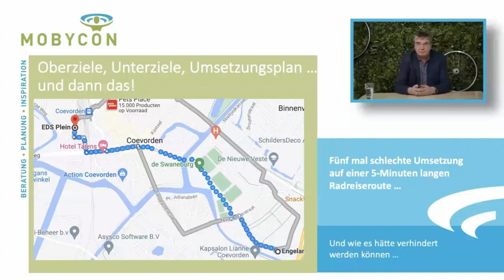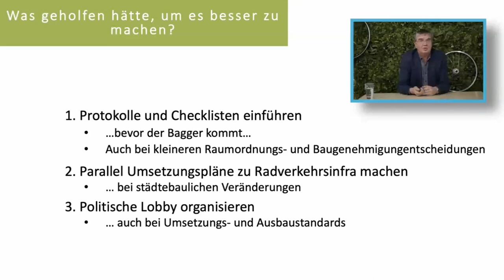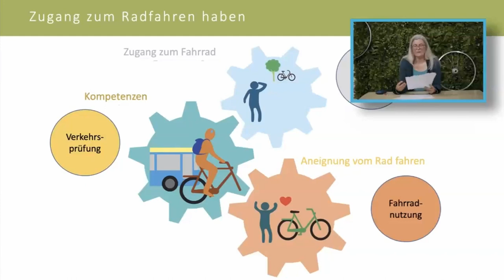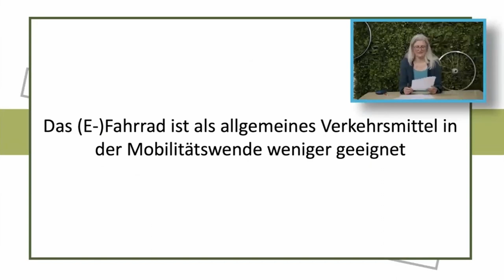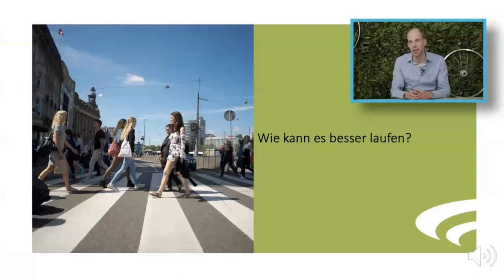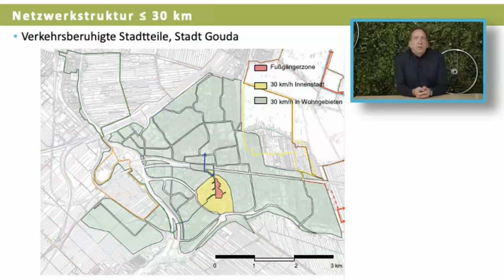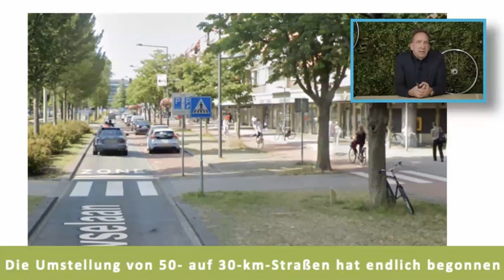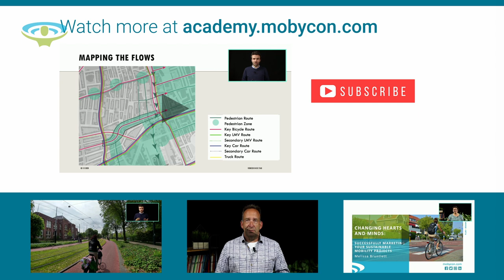Vier Fehler Der Niederländischen Fahrradplanung... Und was besser laufen kann.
Wer Radverkehr für alle ermöglichen will, kommt an den Niederlanden nicht vorbei. Doch ist wirklich alles Friede, Freude, Eierkuchen bei unseren fahrradaffinen Nachbarn? Läuft alles rund und haben die Weltmeister des Radverkehrs immer alles richtig gemacht?

In diesem Webinar werfen wir einen tieferen Blick auf die Herausforderungen der NiederländerInnen, wenn sie fahrradfreundliche Städte bauen, Pläne machen, Kreuzungen gestalten und Menschen aufs Fahrrad bringen. In vier Impulsen erläutern Niederländische Fachleute vier Probleme der Fahrradplanung und diskutieren mit Ihnen, was wir ab sofort besser machen können. Im Webinar gehen Sie auf eine virtuelle Mini-Exkursion, bevor Sie im zweiten Teil in Kleingruppen Fragen klären und die Lage in Deutschland diskutieren können.

Referierende:

Bernhard Ensink
Angela Kloofs
Robin van der Griend
Johan Diepens

Moderation:

Dagmar Köhler

Das kostenlose Webinar ist eine deutschsprachige Ausgabe der Mobycon Academy. Es richtet sich an Fachleute aus Verwaltung, Planung, Politik, Forschung, Beratung sowie Verbänden und fachlich Interessierte. Das Webinar wird zum Teil aufgezeichnet, die Kleingruppendiskussionen werden jedoch nicht aufgezeichnet.

To stay informed about future events, sign up for our newsletter